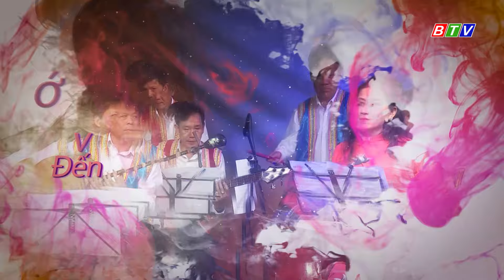SKTT - CẶP ĐÔI NSƯT VỚI KHÚC DÂN CA QUÊ NHÀ